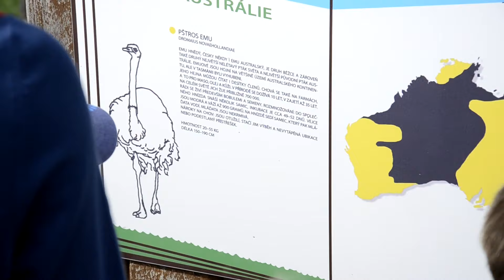FARMAPARK - skvělý výlet pro děti s krmením zvířátek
Výlet mateřské školky MiniSvět a ZOO kroužku do Farmaparku v Soběhrdech. Děti si odnesly mnoho zážitků a nejvíce se jim líbilo krmení zvířátek. Podívejte se, jak si to děti užily!

Mateřská škola MiniSvět
Mrač 305